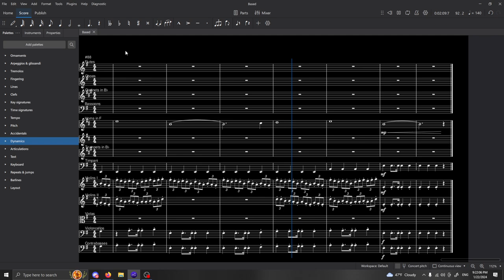Wandering Waltz (original composition)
Pretty new (couple months) to creating orchestral music and sheet music in general. I thought this sounded rather nice. Hope you enjoy and more to come!

You can replace the default instruments with better ones with Muse Sounds in MuseHub.